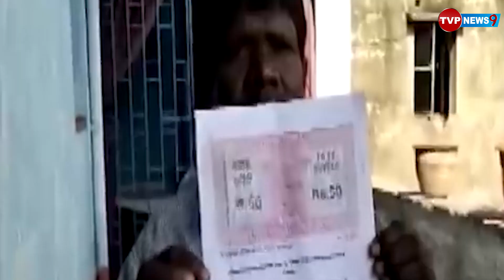ଲୋକେ ଇୟୁଜ କରି ଫୋପାଡ଼ି ଦେଲେ,ସେ ପୁଣି ଦାଣ୍ଡର ଭିକାରି ହେଇଗଲେ କାଚା ବାଦାମ କଣ୍ଠଶିଳ୍ପୀ ଭୁବନ | Kacha Badam Song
TVP NEWS9 | ODISHA NEWS | HINDI SONG

© TVP NEWS9